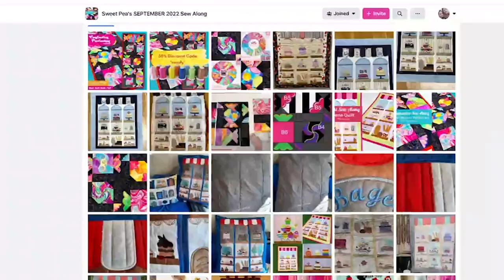Patisserie Quilt Machine Embroidery Design August Sew along Winners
The Prizes!
3 X FIRST PLACE WINNERS WILL RECEIVE
. 2 FREE SWEET PEA DESIGNS OF THEIR CHOICE ( not sets)

3 X SECOND PLACE WINNERS WILL RECEIVE
. 1 FREE SWEET PEA DESIGN OF THEIR CHOICE ( not sets)

3 X THIRD PLACE WINNERS WILL RECEIVE

3 X RANDOMLY PICKED WINNERS WILL RECEIVE

The Patisserie Quilt comes in four different sizes -  for the 4x4, 5x5, 6x6 and 7x7 size hoops.  This is a machine embroidery design and all sizes are included in your purchase.

There are 10 different blocks included. The blocks are sewn in the hoop and then joined and backed with your sewing machine.

Instructions are provided to create your own quilt of any size. The sample we made was using the 6x6 size hoop.

Full photo instructions and directions are included with your purchase.

It is our intention to offer you the best service always and for our designs to be the highest quality in the market.

Designs are provided in 9 different embroidery formats. The formats included are: DST, EXP*, HUS, JEF, PEC, PES, VIP, VP3 and XXX.
*BMP and INF files are also provided, these are recommended to be used with the EXP files for Bernina machines.

SVG files are included for cutting machines. Please note the SVG format can be converted to FCM within the Brother Scan n Cut software if required.

Instruction are provided in English.

We test and review each of our designs to ensure the highest quality. Depending on what hoop, fabric and stabiliser combination you are using, results may differ.